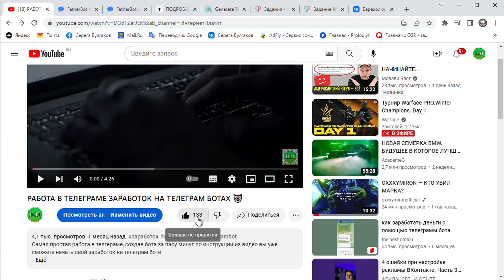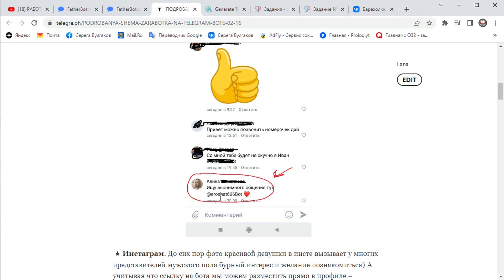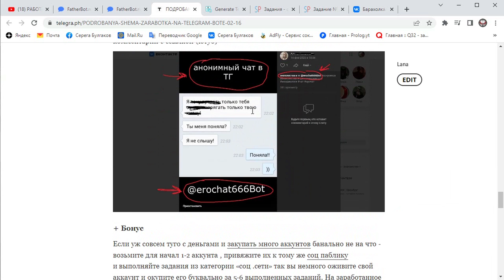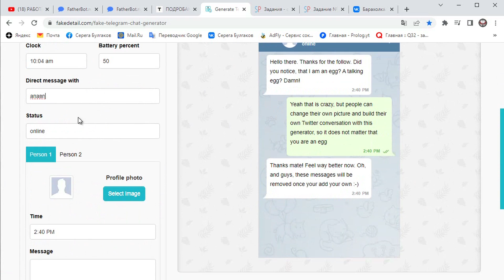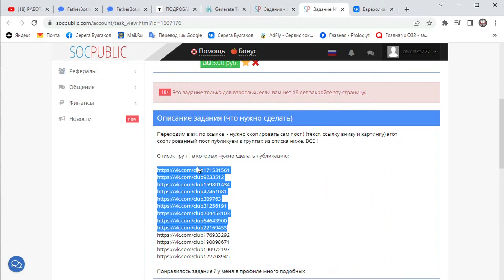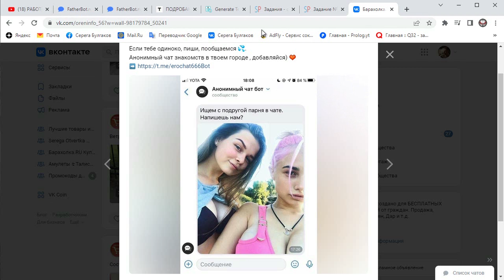РАБОТА В ТЕЛЕГРАММЕ С ПОМОЩЬЮ TELEGRAM Bot 🖥️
Продолжаем работу в телеграмме, с помощью бота telegram, о котором мы говорили в прошлом видео . Расскажу сколько удалось заработать за месяц и какие виды трафика я для этого использовал

+ Большая авторская пошаговая статься по заработку на Телеграм боте, с примерами работы. Можно работать с телефона

✅Топовая раздача 2023 года на рулетках скинов CS:GO, залетай:
( Eсли какой то из сайтов не открывается - используйте VPN)